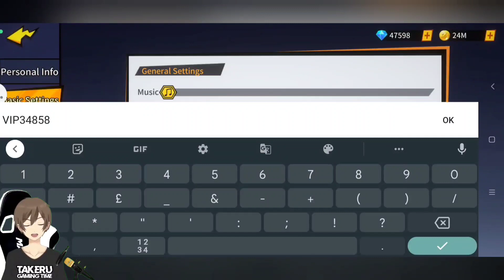Super Fighters: the Legend of Shenron New Code free UR Warrior 10 July 2022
New Event get free UR warrior & Gift Code Super Fighters the Legend of Shenron - dragon boll Game Android active until 15 july 2022

super fighter the legend of shenron,
ultra universe fierce fight codes,
ultra universe fierce fight,
legend fighter,
legendary heroes revolution codes,
legends fighter,
sadu band super fighters,
code dragon ball hyper blood 2022,
super fighters the legend of shenron,
super warrior legendary hero,
code game one punch man,
code one punch man the strongest